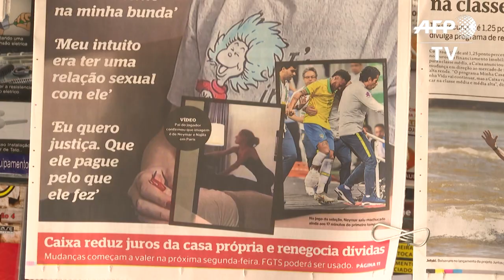Les Brésiliens réagissent aux accusations de viol de Neymar | AFP News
Les habitants de Rio de Janeiro font preuve de peu d'empathie envers Najila Trindade Mendes de Souza, la victime présumée qui a accusé la star du football Neymar de viol.